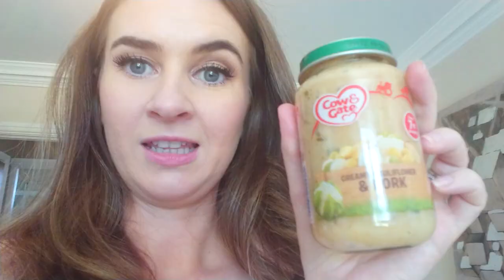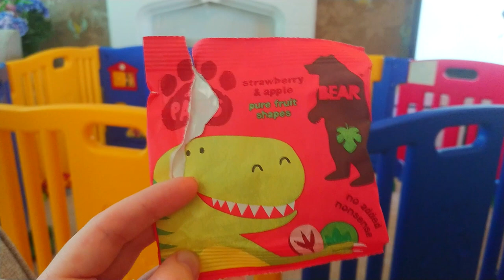Vlog 11: Mums Night Out and a Toddler That Won't Eat || Tara FrostedPlanet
Day 11 Was a bit of a wild one for mum! I also show you what I do when my 15 month old boy won't eat!

Nivea Moisturiser -

Collection Translucent Powder -

Bourjois blush in golden rose -

HD Brows palette (apologies not sure on colours)

Barry M Liquid Liner in black-

Mum Gear:
My diaper / changing bag

Baby/Toddler♡
our baby monitor
crib / cot aquarium
crib / cot
Theo's toothbrush
Sofia's toothbrush
Theo's sippy cups
Full bibs
Car Seat

frostedplanet

ABOUT ME:
Hi I'm Tara from TaraFrostedPlanet, you found my little channel and I'm so glad you did! Please be sure to check out my collection of videos in my playlists where you'll find my best beauty tips, reviews, fashion tips, hauls and secrets about life! Whatever you're looking for I hope you enjoy my videos and stick around to leave me a comment or two, I love reading them.

** I am in the Amazon Associates Programme. This is not at any extra cost to yourself.